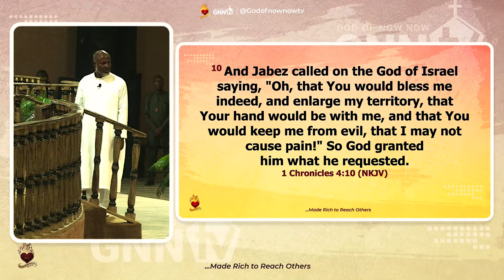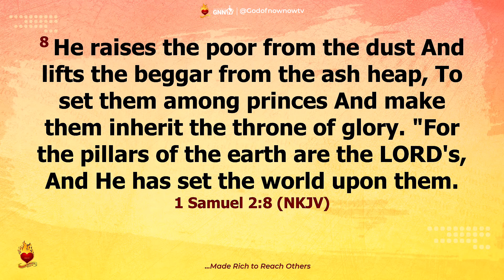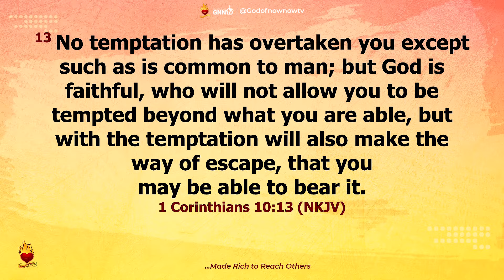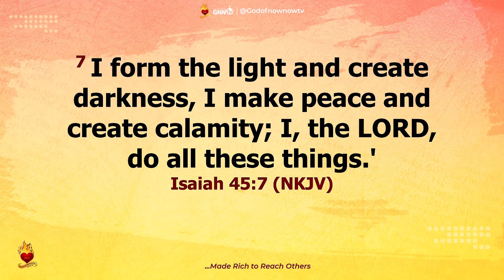WHY DOES GOD ALLOW PEOPLE SUFFER? - Prophet Ritabbi